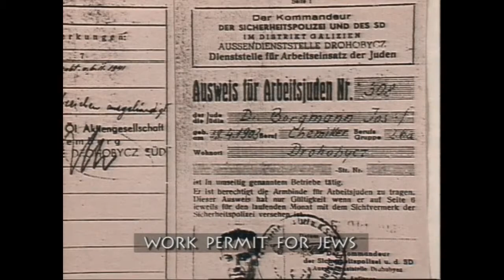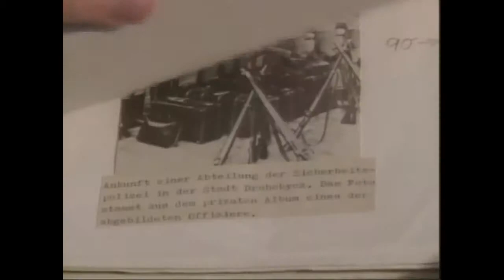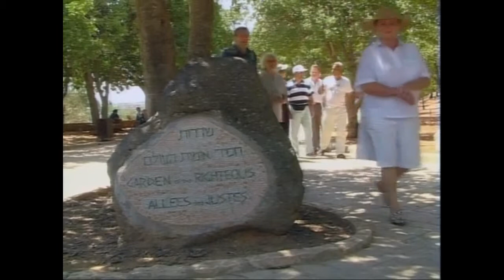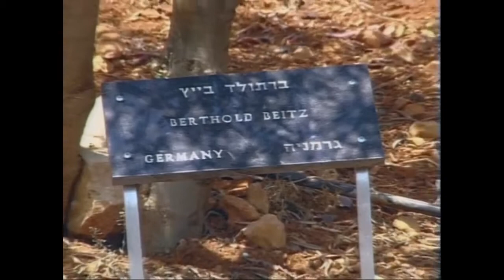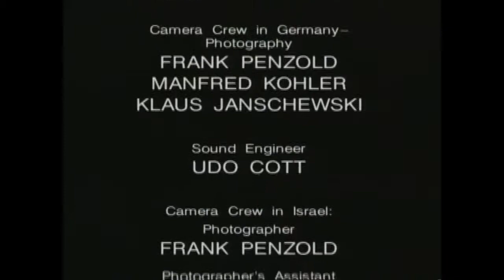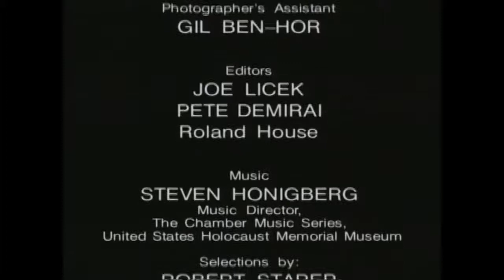treason or honor part2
Narrated by Uta Hagen (The Boys from Brazil) in English and Anna Rosmus in German is focused on rescuing Jews in Germany.